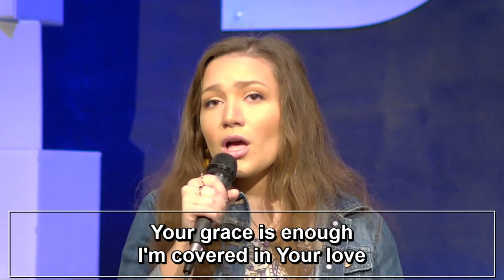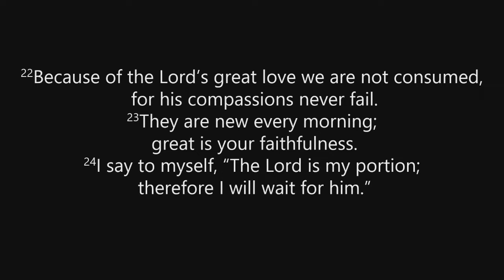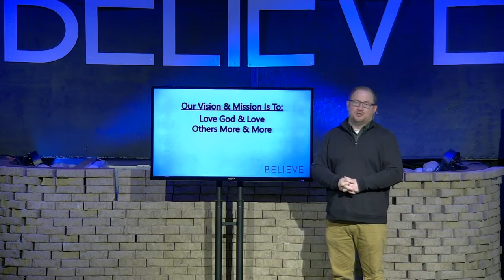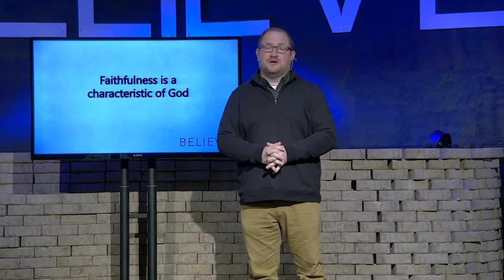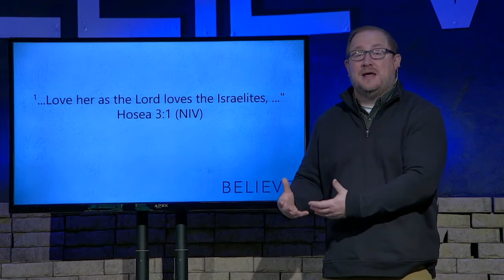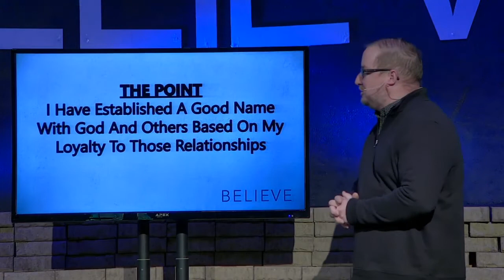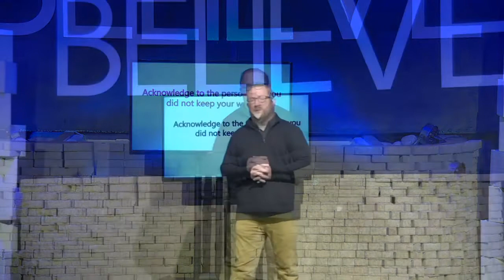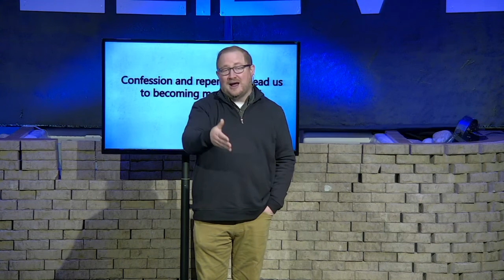BELIEVE - Faithfulness (05.03.2020)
Join Cambridge City Christian Church in worshiping the Lord this week. Today, Lead Pastor Danny Berry continues the Believe series with a message on the importance of Faithfulness.